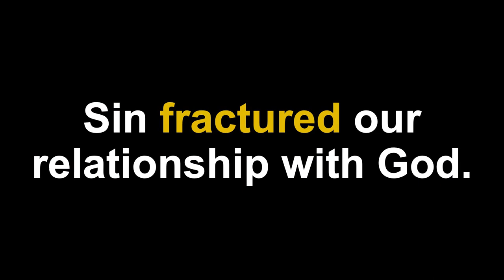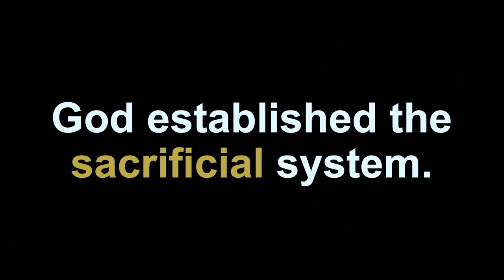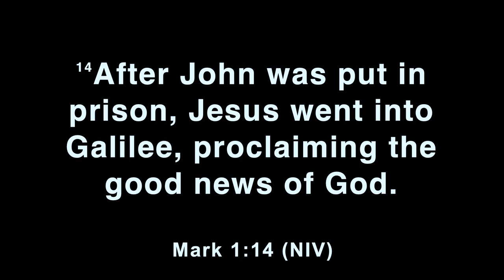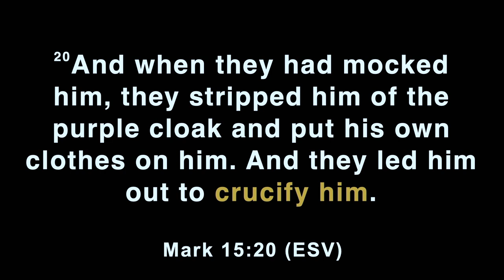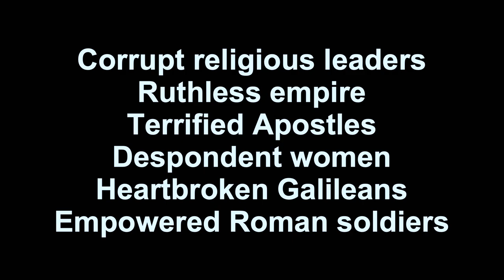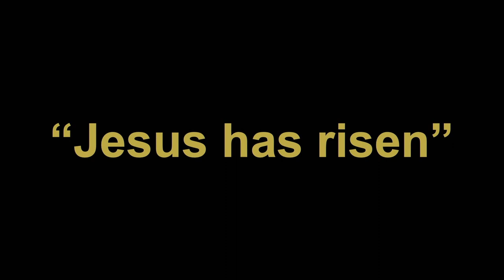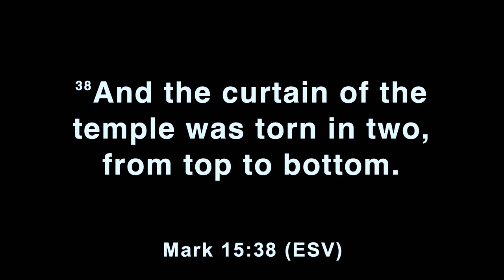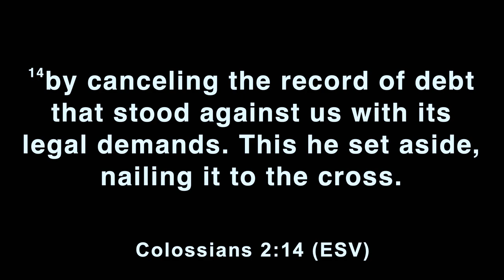You are So Close Part 9 - So Close to Forgiveness